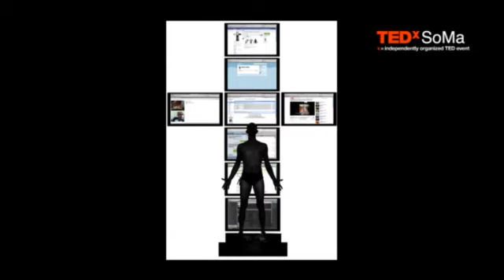Fernando Mastrangelo - Capturing the Zeitgeist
Visual artist Fernando Mastrangelo explains the meaning of art and the creative process behind his interactive "AlOne" installation.